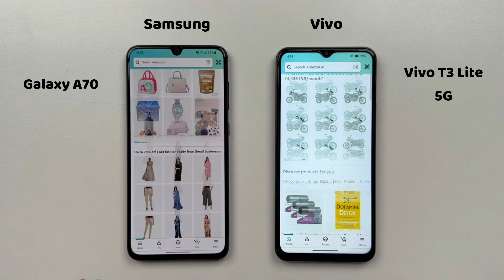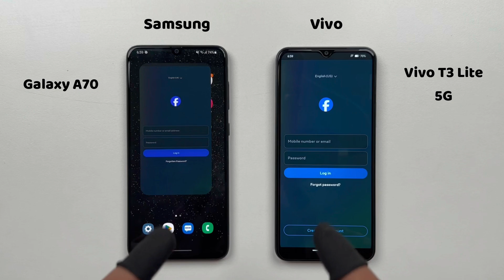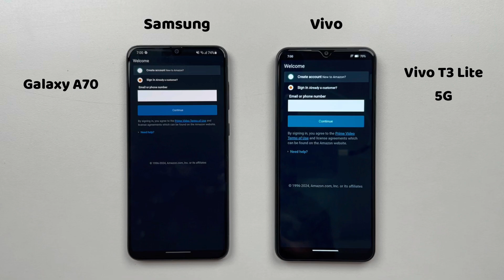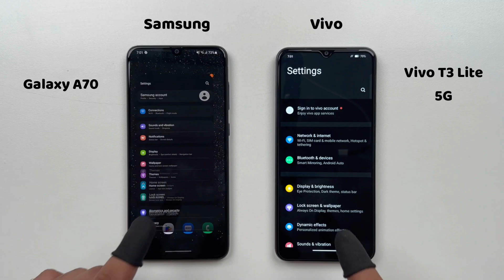Samsung Galaxy A70 5G vs Vivo T3 Lite 5G Speed Test